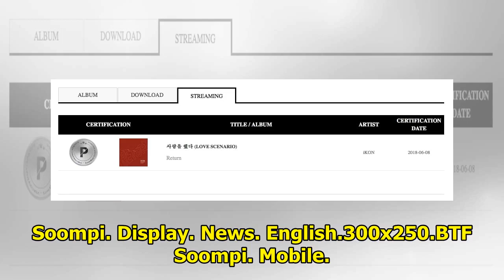EXO-CBX, TWICE, And iKON Receive Official Platinum Certifications From Gaon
Display. Sharethrough. Soompi.1x1 Gaon Chart has announced its second batch of official certificatio...